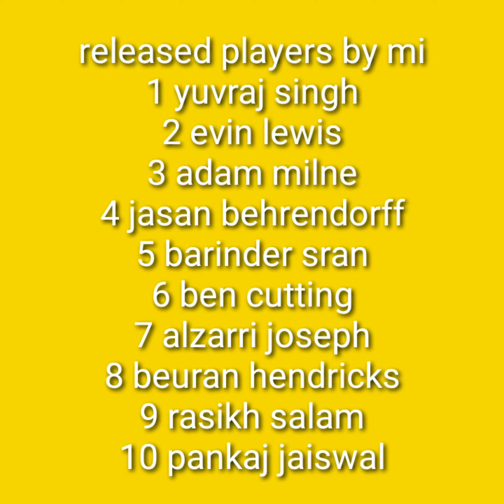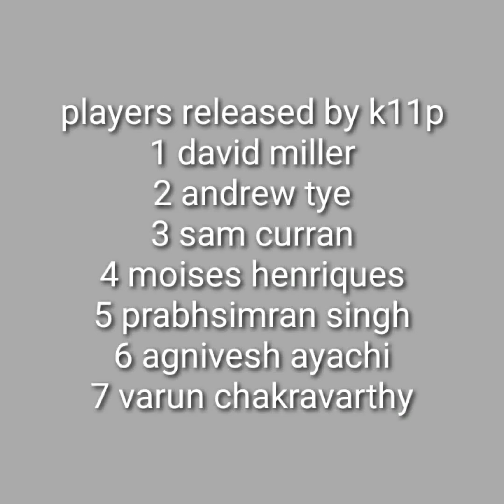IPL players retained and released full list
list of retained and released players